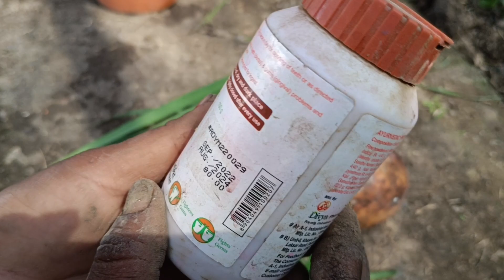grafting Young Green Shoots Of Orange Tree On Leman Tree by mitti ke Grodh Orange Cultivation Tree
santra ke per aasani se gro kare
mitti me santra ke per ugay